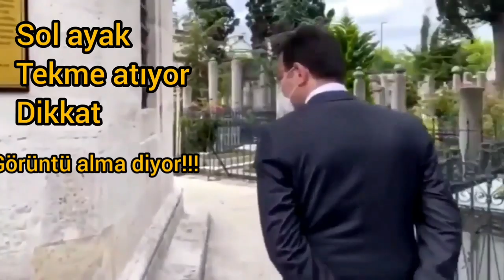İBB başkanı imamoğlu FSM kabrine tekme atışı Atatürkün sırtından kim para kazanıyor. kim din tüccarı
AKP ve CHP arasındaki fark Atatürkün sırtından kim para kazanıyor İBBekremimamoğlu kimler din tüccarı fox tv ibb EKREM İstanbul Büyükşehir Belediye başkanı Ekrem İmamoğlu Fatih Sultan Mehmet'in kabrine tekme atarken görüntüleri kameraya yansıdı Cumhurbaşkanı Recep Tayyip Erdoğan'ın yapmış olduğu dev açılışları projeleri beğenmeyen onlara bahane bulan CHP ve yandaşı Ekrem İmamoğlu ve Canan Kaftancıoğlu Kemal Kılıçdaroğlu ile birlikte Çeşme açılışı yaparak kendilerini Çok komik bir duruma düşürdüler Ankara Belediye Başkanı Mansur Yavaş ve Sinan Aygün arasında geçen 25 milyon tl'lik rüşvet skandalı sonrası Mansur yavaş'ı anında Fox TV'ye halk TV'ye çıkartarak arkasına bir Atatürk portresi ya da Atatürk heykeli bir tarafına da Türk bayrağı koyarak Mansur yavaş'a aklamaya temize çıkarmaya çalıştılar 1881 tane Atatürk kitabı yazan Yılmaz Özdil kitabını 1881 kişiye 2500 TL'den satarak halkı kazıkladı ve kaçak villa satın aldı Meral Akşener seçimler öncesi TRT iyi satacağım özelleştir Ecem diye meydanlarda bağırırken şimdi milletvekili olmasına rağmen TRT yi satacağını dile bile getirmiyor miting meydanlarında başörtüsü ile dolaşan Meral Akşener şimdi Kuaförden kuaföre giderek başına şal bile takmıyor Adana'ya 1000 yataklı Sahra Hastanesi yaptım diyen Zeydan Karalar Adana Büyükşehir Belediye Başkanı hastanenin bir işe yaramadığını görünce mecburen vazgeçmek zorunda kaldılar AK Parti ve CHP arasındaki dev projeler aradaki fark CHP hizmeti ve AKP hizmeti 2023'te Türkiye'yi kimler Yönetecek �smail Küçükkaya Mansur yavaş'ı programa davet ederek Sinan aygün'ü suçlu çıkarmaya çalıştılar